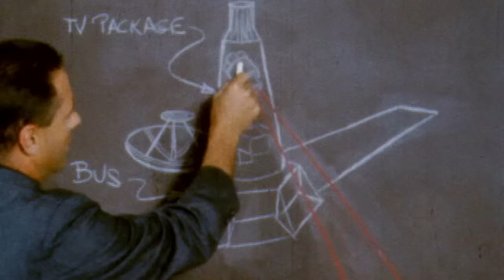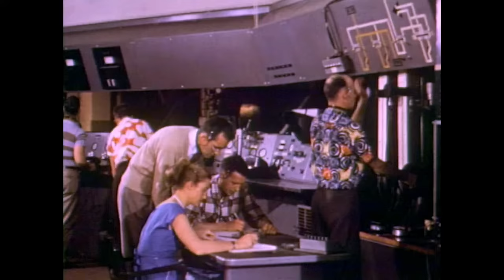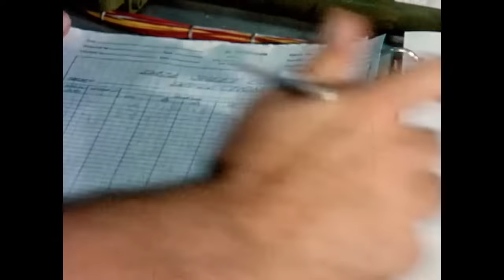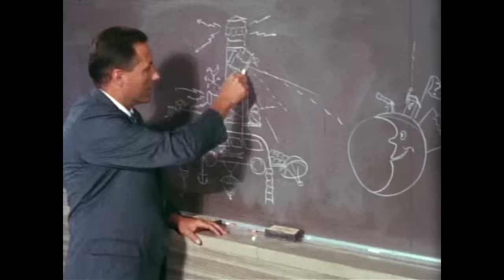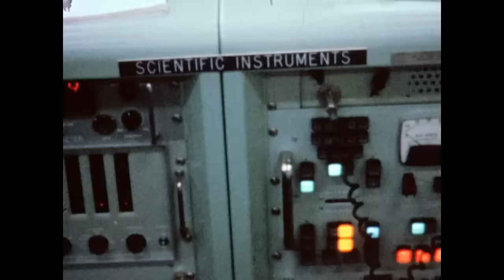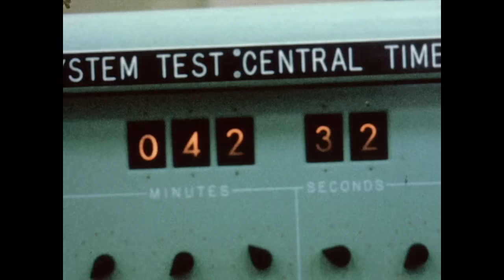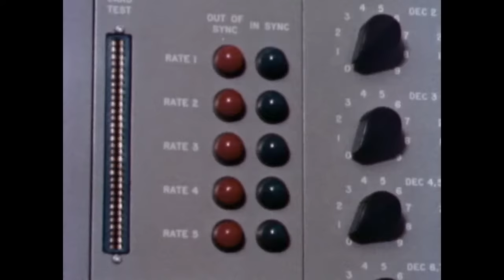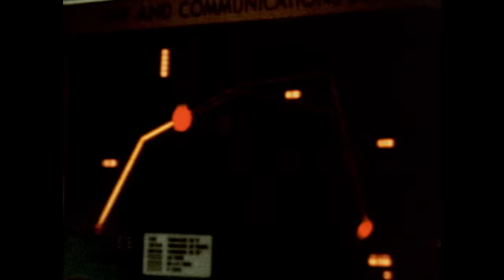JPL and the Space Age: Destination Moon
After the establishment of NASA in 1958, JPL’s first major assignment was to explore the Moon, taking close up images before crash landing as part of a series of missions called Ranger. JPL, however, had grander plans.

The laboratory, having built and helped launch the first U.S. satellite into space, wanted to explore not only the Moon, but nearby planets. JPL would be humbled by a string of early failures that threatened the lab’s very future. “We didn’t know what we were doing,” one veteran JPL engineer confides in the program, “and there was no one around to tell us.”

Ironically, a successful (although barely so) flyby of Venus by Mariner 2 in 1962 would give the United States its first “first in space.” And after finally succeeding with its Ranger program, JPL would go on to manage the highly successful Surveyor missions that soft landed on the Moon, serving as pathfinders for the Apollo astronauts. Destination Moon relives JPL’s struggles and triumphs at the Moon and Venus.